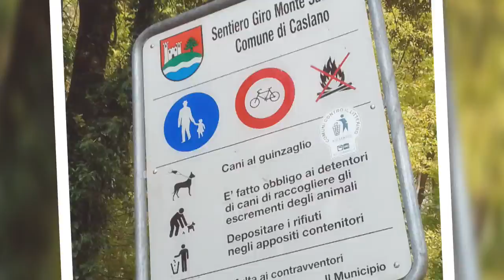Caslano Switzerland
Monte Sassalto